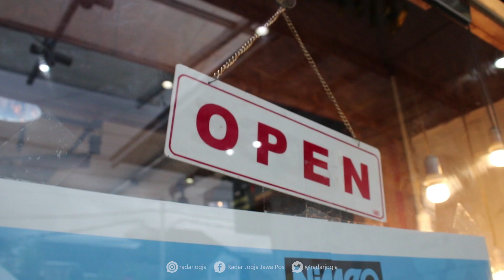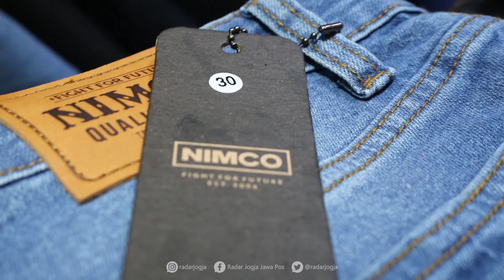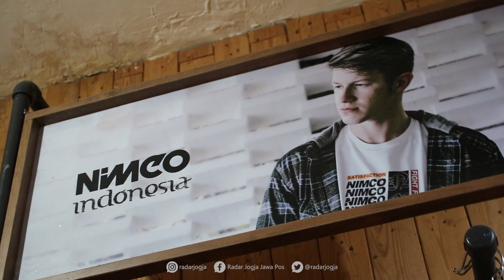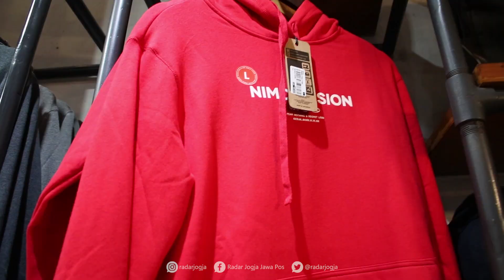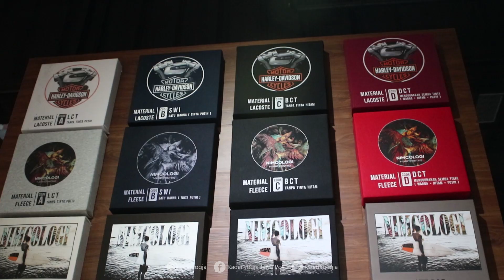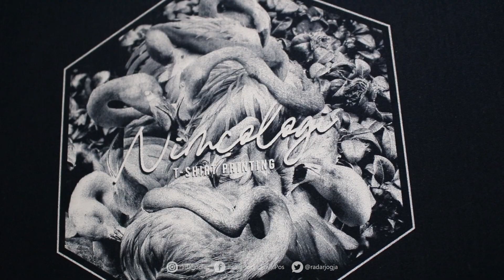[JENDELA USAHA Bareng RENO #2] - NIMCO, Terus Berinovasi Kiat Survive Ditengah Pandemi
Nimco Royal Store merupakan sebuah distro clothing yang berdiri sekitar tahun 2006. Saat itu berdirinya Nimco Clothing Company berdasarkan animo anak muda yang tinggi terhadap produk distro khususnya di Jogjakarta.

Founder sekaligus owner Nimco Indonesia Eko Rianto mengatakan, Nimco tumbuh dan berkembang secara perlahan hingga besar dan sukses hingga sekarang. Munculnya Nimco Clothing Company diharapkan dapat memberikan perbedaan di kehidupan kalangan muda di Jogjakarta.

“Dengan kata lain, menggunakan produk Nimco Clothing Company dapat memberikan perbedaan tingkat dalam hal fashion atau mode berpakaian,” katanya.

Saat ini, Nimco yang dulu hanya sebuah unit usaha kecil, saat ini berada di jalan Cenderawasih, Demangan Baru, Mrican, Caturtunggal, Depok, Sleman.

Namun, pandemi Covid-19 yang terjadi beberapa bulan terakhir, membuat manajemen Nimco Indonesia harus terus berinovasi dan berkreasi untuk bertahan tanpa harus merumahkan karyawannya. Lantas seperti apa kisahnya? dan bagaimana Nimco Indonesia sukses mengelola manajemen ditengah pandemi ini? Seperti apa metode marketing yang harus dilakukan?

Penasaran? Bersama Host Reno Candra Sangaji, Sobat Radar Jogja dan SahabatReno yuk simak “JENDELA USAHA BARENG RENO” edisi #2 “NIMCO, Terus Berinovasi Kiat Survive Ditengah Pandemi”.

HOST : RENO CANDRA SANGAJI
VIDEOGRAFER : NANANG FEBRIYANTO/RADAR JOGJA
VIDEOEDITOR : ARYANDA AHMAD/RADAR JOGJA